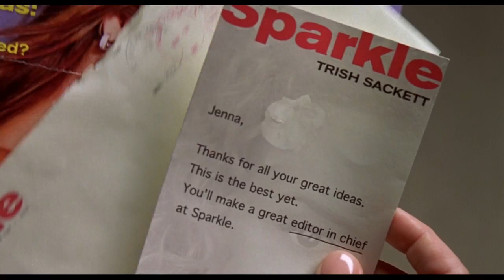You know some of girls without hands when they are fighting in the company